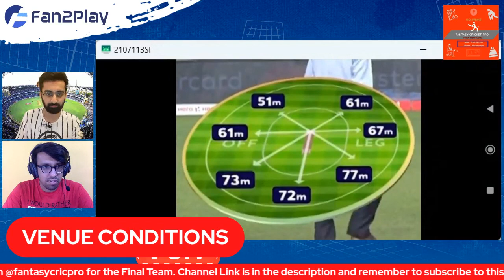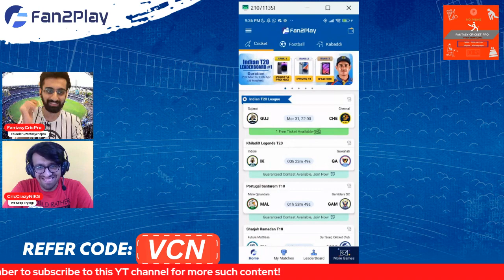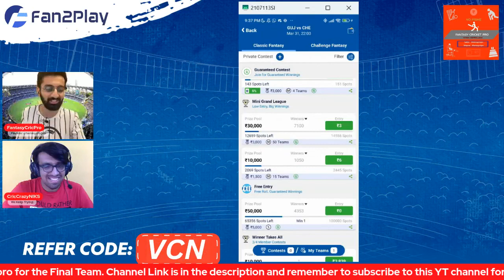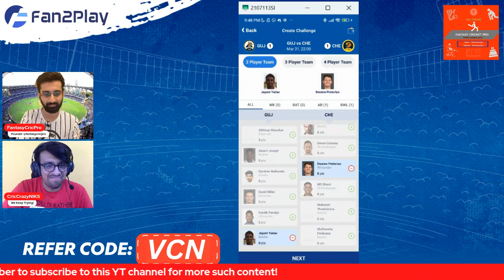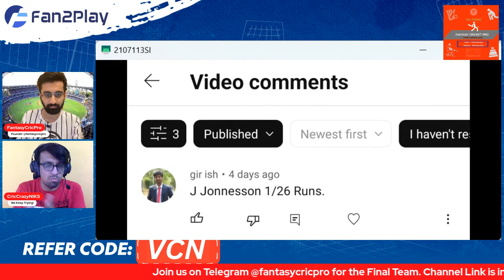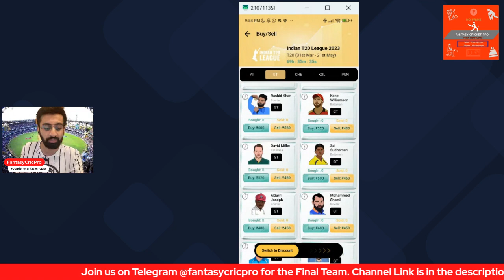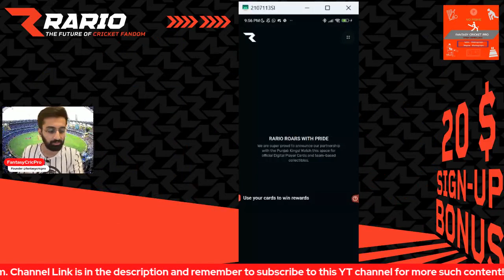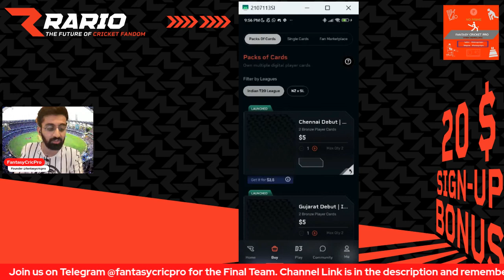CSK vs GT Dream11 Prediction IPL 2023 | GT vs CHE Exchange 22 + Rario | Tata IPL 1st Match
00:00 Introduction
01:20 Venue Conditions
02:30 Free Grand League Entry
04:30 Base Team
12:45 Grand League Options
18:07 Jersey Giveaway
19:42 Exchange22 Picks
21:48 Rario Free 20 Dollars